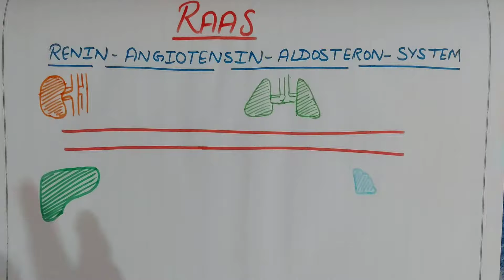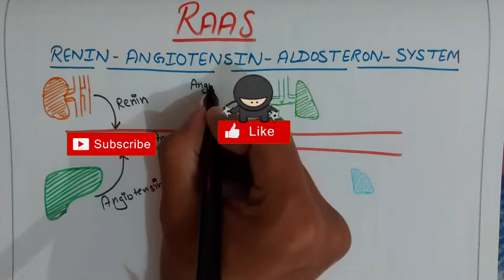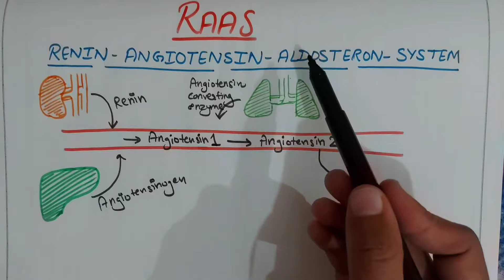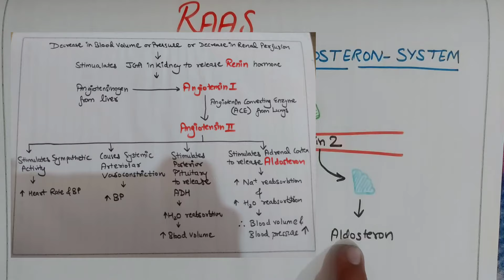RAAS - Renin Angiotensin Aldosterone System - Easily explained in Hindi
I hope it helped you to understand it...

The renin–angiotensin system (RAS), or renin–angiotensin–aldosterone system (RAAS), is a hormone system that regulates blood pressure and fluid and electrolyte balance, as well as systemic vascular resistance.

When renal blood flow is reduced, juxtaglomerular cells in the kidneys convert the precursor prorenin (already present in the blood) into renin and secrete it directly into circulation. Plasma renin then carries out the conversion of angiotensinogen, released by the liver, to angiotensin I.[3] Angiotensin I is subsequently converted to angiotensin II by the angiotensin-converting enzyme (ACE) found on the surface of vascular endothelial cells, predominantly those of the lungs.[4] Angiotensin II is a potent vasoconstrictive peptide that causes blood vessels to narrow, resulting in increased blood pressure.[5] Angiotensin II also stimulates the secretion of the hormone aldosterone[5] from the adrenal cortex. Aldosterone causes the renal tubules to increase the reabsorption of sodium which in consequence causes the reabsorption of water into the blood, while at the same time causing the excretion of potassium (to maintain electrolyte balance). This increases the volume of extracellular fluid in the body, which also increases blood pressure.